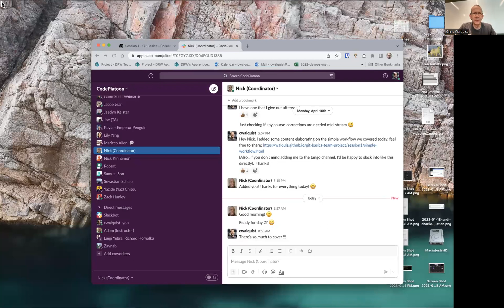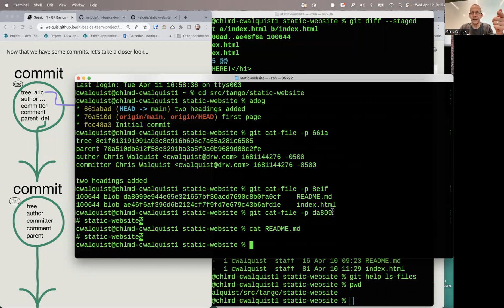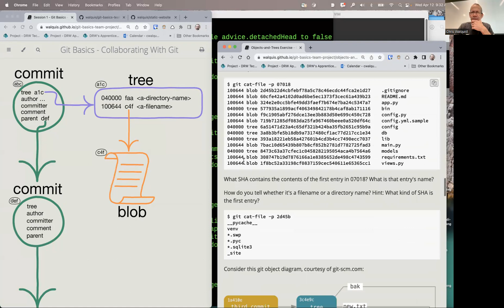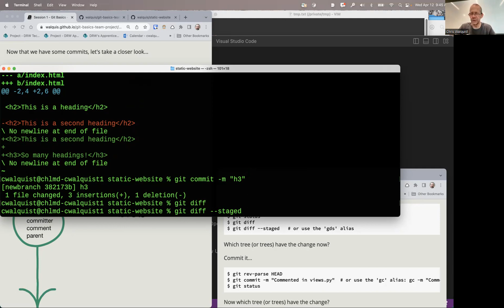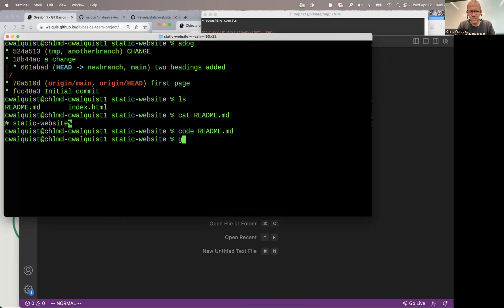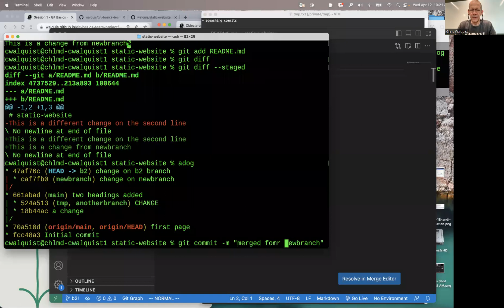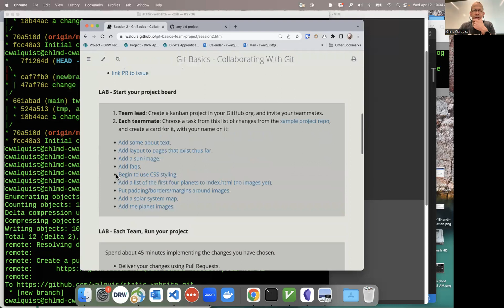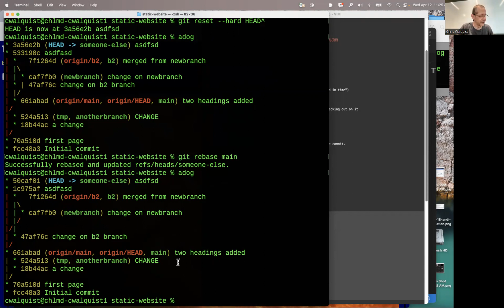W10D2: Git Workshop (2 of 2)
Tango Platoon